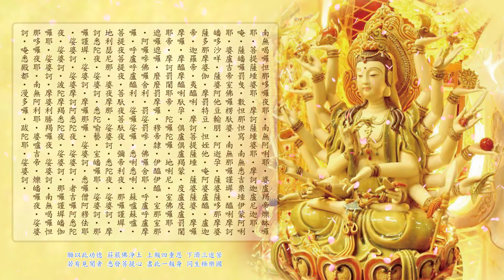大悲咒 108遍 (附計數表) 【九月十九日觀世音菩薩出家紀念日第一版】 Great Compassion Mantra 剪輯加長1.25倍加速版 萬佛城唱誦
《觀世音菩薩發願偈》
南無大悲觀世音。 願我速知一切法。
南無大悲觀世音。 願我早得智慧眼。
南無大悲觀世音。 願我速度一切眾。
南無大悲觀世音。 願我早得善方便。
南無大悲觀世音。 願我速乘般若船。
南無大悲觀世音。 願我早得越苦海。
南無大悲觀世音。 願我速得戒定道。
南無大悲觀世音。 願我早登涅槃山。
南無大悲觀世音。 願我速會無為舍。
南無大悲觀世音。 願我早同法性身。
我若向刀山。 刀山自摧折。
我若向火湯。 火湯自枯竭。
我若向地嶽。 地嶽自消滅。
我若向餓鬼。 餓鬼自飽滿。
我若向修羅。 惡心自調伏。
我若向畜生。 自得大智慧。
南無觀世音菩薩。(各十聲)
南無阿彌陀佛。(各十聲)
（下面開始誦大悲咒）

千手千眼觀世音菩薩廣大圓滿無礙大悲心陀羅尼(大悲咒) 全文
南無喝囉怛那哆囉夜耶。南無阿唎耶。婆盧羯帝爍缽囉耶。
菩提薩埵婆耶。摩訶薩埵婆耶。摩訶迦盧尼迦耶。
唵。薩皤囉罰曳。數怛那怛寫。
南無悉吉栗埵伊蒙阿唎耶。婆盧吉帝室佛囉楞馱婆。
南無那囉謹墀醯唎摩訶皤哆沙咩。
薩婆阿他豆輸朋。阿逝孕。
薩婆薩哆那摩婆薩多那摩婆伽。摩罰特豆。怛姪他。
唵阿婆盧醯。盧迦帝。迦羅帝。夷醯唎。摩訶菩提薩埵。
薩婆薩婆。摩囉摩囉。摩醯摩醯唎馱孕。俱盧俱盧羯蒙。
度盧度盧罰闍耶帝。摩訶罰闍耶帝。
陀囉陀囉。地唎尼。室佛囉耶。
遮囉遮囉。麼麼罰摩囉。穆帝隸。
伊醯伊醯。室那室那。阿囉嘇佛囉舍利。
罰娑罰嘇。佛囉舍耶。
呼盧呼盧摩囉。呼盧呼盧醯利。
娑囉娑囉。悉唎悉唎蘇嚧蘇嚧。
菩提夜菩提夜。菩馱夜菩馱夜。
彌帝利夜。那囉謹墀。地利瑟尼那。
婆夜摩那娑婆訶。
悉陀夜。娑婆訶。
摩訶悉陀夜。娑婆訶。
悉陀喻藝。室皤囉耶。娑婆訶。
那囉謹墀。娑婆訶。
摩囉那囉。娑婆訶。
悉囉僧阿穆佉耶。娑婆訶。
娑婆摩訶阿悉陀夜。娑婆訶。
者吉囉阿悉陀夜。娑婆訶。
波陀摩羯悉陀夜。娑婆訶。
那囉謹墀皤伽囉耶娑婆訶。
摩婆利勝羯囉夜。娑婆訶。
南無喝囉怛那哆囉夜耶。
南無阿利耶。婆嚧吉帝。
爍皤囉夜。娑婆訶。
唵悉殿都。漫多囉。跋陀耶。娑婆訶。